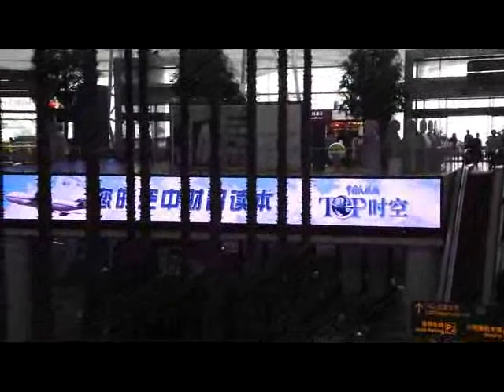Chinese Airports.flv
Just a bit about several Chinese airports.